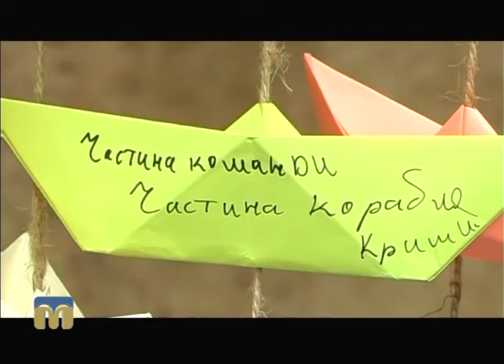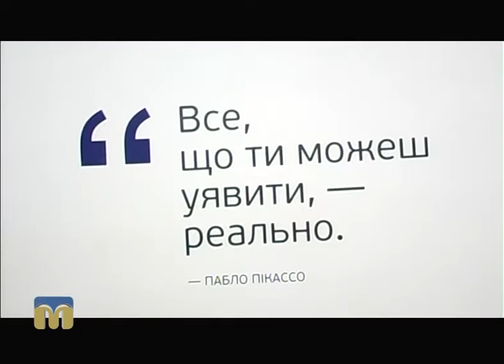ТНМ — сюжет - Українська Академія Лідерства